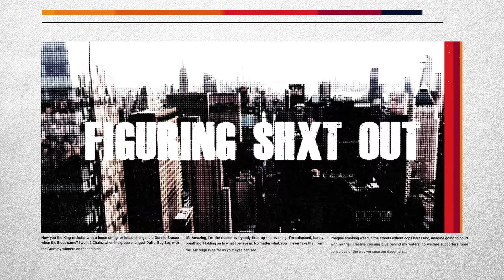How to Succeed in the Music Industry In 2024 w/Jade Josephine | Ep. 72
Hey Everyone! Welcome back to The Figuring Shxt Out Podcast channel.

In this video, Flacs & King speak with established songwriter, artist, composer and music producer who is credited with work in video games, television and much more!

You're going to learn how to Jade Josephine made it in the music industry and what steps you can take to make it in your music career as well!

00:00 - Intro
01:31 - Guest Intro
02:18 - Figuring Shxt Out Moment!
06:50 - How much time between starting learning music and getting paid?
10:12 - Mama I made it moment! Tetris placement
10:59 - Platform vs exclusivity?
13:53 - What about producers??
18:20 - Losing the passion for music and getting it back
20:00 - Making the music thats wanted for commercial use
20:47 - Making music for the money and fame
22:53 - Making music thats wanted for commercial use, did it make you a better artist?
23:53 - What is the business structure to get started in music seriously?
25:17 - What would you do different with what you know now, back then?
29:48 - Click HERE to learn about Jades upcoming EVENTS!
31:09 - Copyrighting music and protecting your self
34:01 - How important was music education in your career?
36:30 - How do you think AI is going to change the music industry?
39:37 - AI is coming and sounding just like major artists
42:01 - Consumers must say no to AI music, the market will decide
43:37 - Are the consumers the most intelligent audience?
44:17 - If there's an artist inside of you, that artist will always consume that art!
48:07 - Can AI push musicians into creating somethng newer and evolve into the next level musically?
49:50 - Norfolk Statue University this Feb 28th! Dont Miss it!!
50:50 - Learn more about Jades GA event coming March!
52:25 - What is something you trying to figure out right now?
53:46 - Where to find Jade/OUTRO!!!

😀 Follow US 😀

figureshxtout,jade josephine,how to make it in music,how to break in the music industry,how to get songs on television,how to get your music in video games,how does music publishing work,how to be a successful musician,great musicians of all time,how to sell songs on itunes,how to be a successful band,how to make your band successful,how to become a successful singer,how to make money with music on youtube,How to Succeed in the Music Industry In 2024